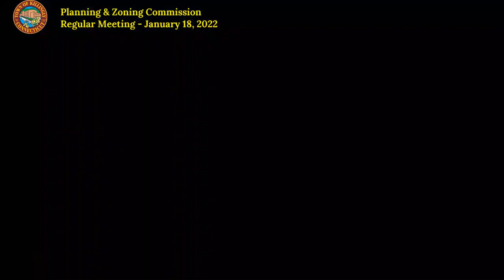Killingly Planning & Zoning Commission - 1/18/2022 Regular Meeting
Killingly Planning & Zoning Commission - January 18, 2022 Regular Meeting